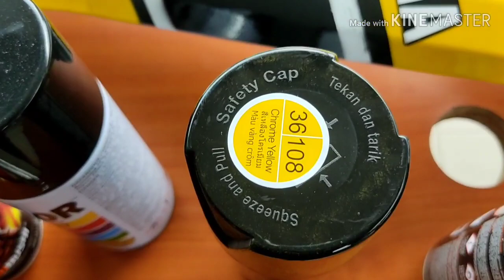kenny robert homemade by spray can